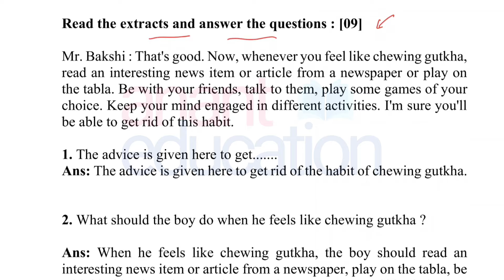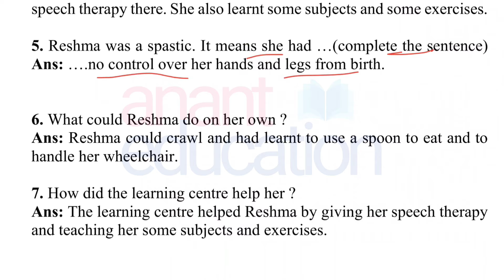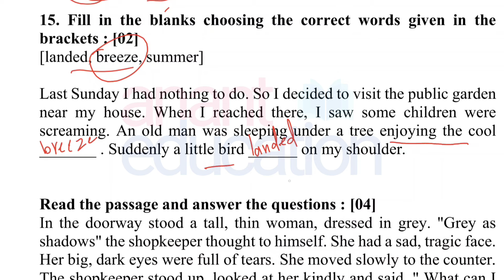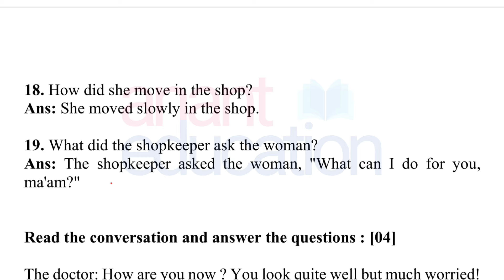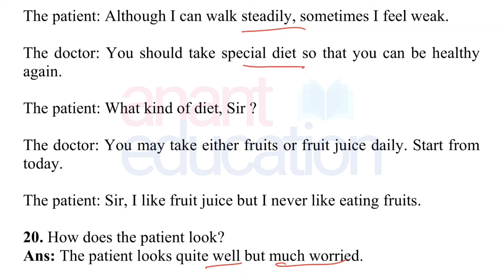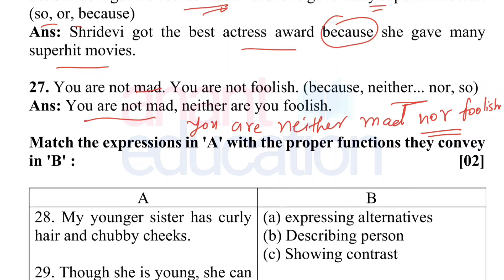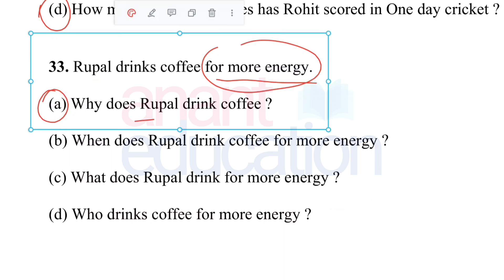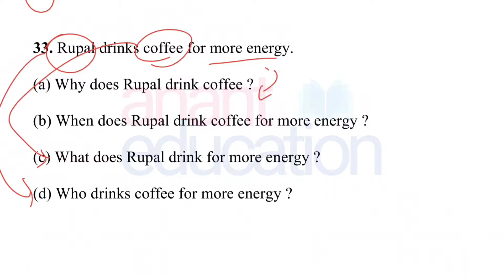Std 9 English Second Exam Paper Solution 2023 IMP | ધો.9 અંગ્રેજી દ્વિતીય પરીક્ષા પેપર સોલ્યુશન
Second Exam 2023 IMP, Blueprints and Papers PDF and More